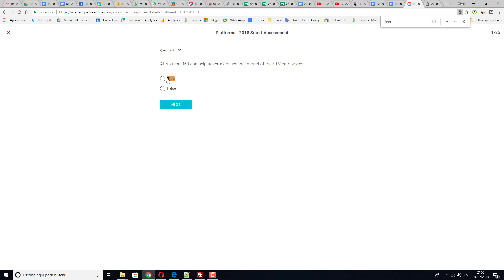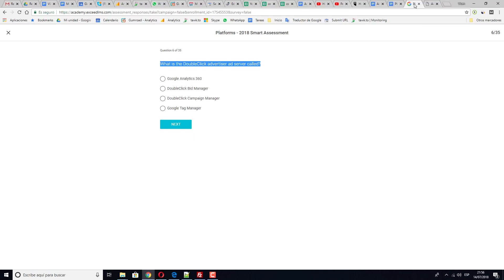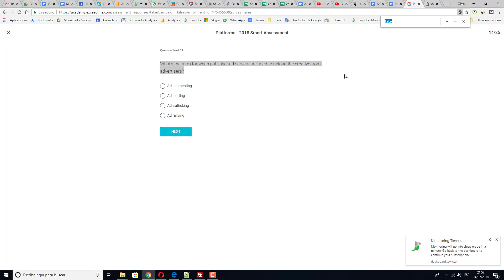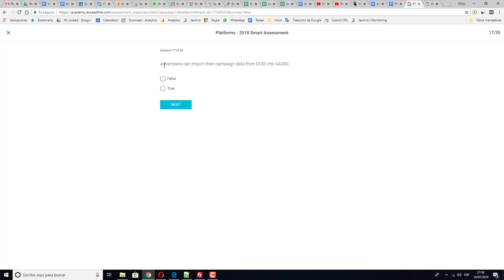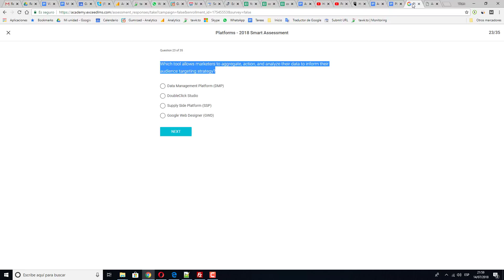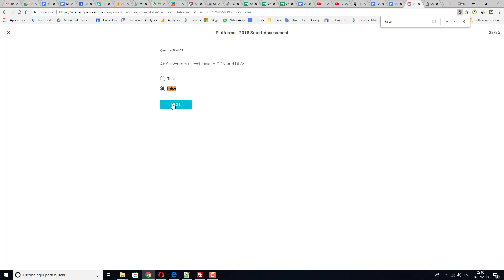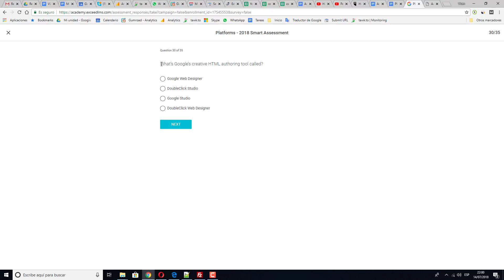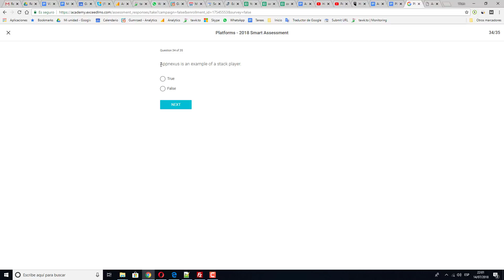Platforms - Smart Assessment Answers 2020✅Academy for Ads✅Live Exam Pass✅100% correct✅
Get Answers ✅✅✅ Platforms - 2018 Smart Assessment Answers 2020✅Academy for Ads✅Live Exam Pass✅100% correct✅

What is a type of data aggregated from a variety of suppliers and then curated into targetable segments?
DoubleClick Search allows advertisers to buy media on Facebook and Twitter.
This type of Google audience is composed of users who are actively intending to buy certain products or services in the near future or have a high propensity to buy if they find the right product or offer.
How does programmatic benefit advertisers?
DoubleClick Search allows advertisers to control their organic listings.
What’s Google’s creative HTML authoring tool called?
Which platform should publishers use to define the areas of their website that they can sell as ad space?
DoubleClick Search allows advertisers to import data from non-Google search engines.
Which Google audience captures users who have demonstrated a qualified and recent interest in a given topic?
By default, DoubleClick Search will favor Google inventory.
What reason would a customer want to use GDN over DBM?
DoubleClick Campaign Manager allows advertisers to build rich, interactive ads.
A trading desk is the same as a demand side platform.
What should an advertiser use to track digital campaigns across channels?
Search management platforms only access search engines and don’t offer social or display functionality.
What platform allows advertisers to gather valuable insights into how users interact with their site or application?
Google Analytics 360 is the free, entry-level analytics platforms.
How would DoubleClick Bid Manager best be classified?
What is Google's DSP?
Identify the type of ad format that is typically full screen and covers the whole real estate, typically in mobile app.
Personally identifiable information (PII data) such as name, email, phone number and mailing address are examples of third-party data.
Identify the interface where publishers log-in to control their campaigns and report on performance.
What is Google's creative platform for building dynamic creative?
Appnexus is an example of a stack player.
Select the platform that allows advertisers to combine data feeds for reporting and visualization.
What does "DSP" stands for?
What's the term for when publisher ad servers are used to upload the creative from advertisers?
DoubleClick's sell-side solutions benefit from being integrated with the buy-side solutions.
Google Web Designer allows clients to author custom, interactive HTML5 creative.
Using both DFP and AdX allows publishers to use advanced features such as dynamic allocation.
Criteo is an example of a point player.
Attribution 360 can help advertisers see the impact of their TV campaigns.
What is the DoubleCIick advertiser ad server called?
Advertisers can import their campaign data from DCM into GA360.
An advertiser is using Google Analytics 360 can use first-party, Google Audiences, and DoubleClick audience data.
Which of the following does DoubleClick Studio help advertisers do?
Which platform type can an advertiser use to track time spent on their site?
DBM is the only demand side platform with access to YouTube's TrueView format
Some clients use both the AdWords and DS interface.
Which one of these companies offers a competitor to DoubleClick Search?
What's another term for the publisher side of media transactions?
A publisher ad server allows publishers to conduct which of following activities?
What’s the name of Google’s search management platform?
A publisher’s most valuable asset is the audience it has access to.
First-party data is defined as data owned by the advertiser and collected from online and offline sources.
In a programmatic auction, the winning bidder is the one with the highest score when the quality score and bid are combined.
DoubleClick Bid Manager is restricted to buying Google Media.
Which type of ad format matches the look and feel of a publisher's site/app?
What is Google's enterprise solution for tracking website engagement?
What's the best definition for programmatic?
What is Google's solution for deploying pixels across a website?
Which of the following is the online marketplace for the buying and selling of programmatic ads?
Identify ALL of the platforms that offer attribution analysis.
Using Google Analytics 360, an advertiser can turn measurement into action by creating audience lists for future targeting.
Which conversion types can DoubleClick Search pull in?
DoubleClick Search allows advertisers to import conversions from multiple sources such as DoubleClick and Google Analytics.
DoubleClick Search is designed to have a similar look and feel to AdWords.
AppNexus is a competitor to DoubleClick Bid Manager.